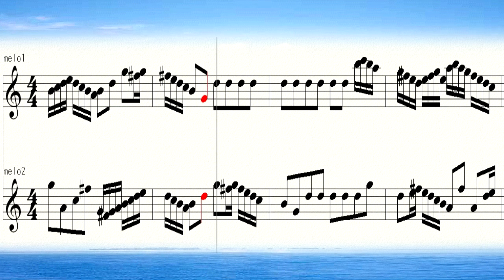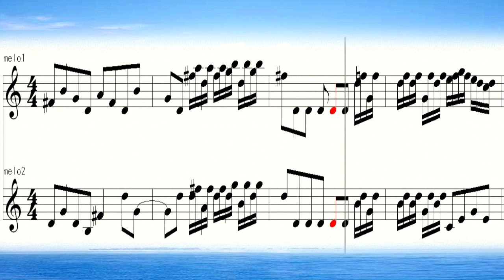奏でてみようよ322 ブランデンブルク協奏曲3番 3 Brandenburg Concertos No 3J S Bach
吹いてみようシリーズ